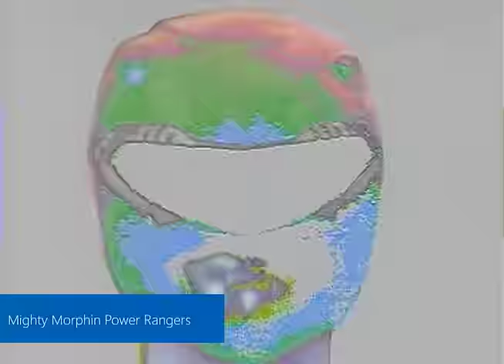Mighty Morphin - All Ranger Morphs | Power Rangers Official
All morphs in Mighty Morphin Power Rangers Season 1.